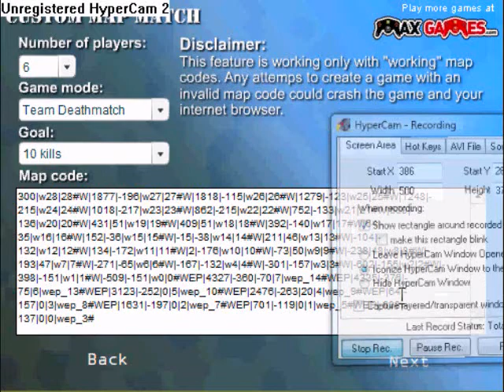Smileys War Kongo Jungle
A map I made on smileys-war.com called Kongo Jungle based on the Donkey Kong Country game. Took 2.5 hours of work.